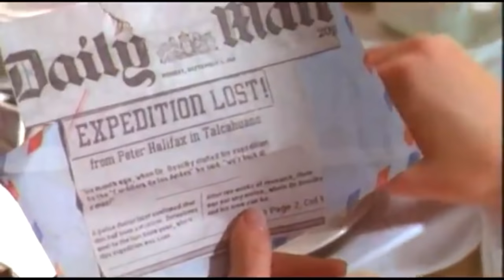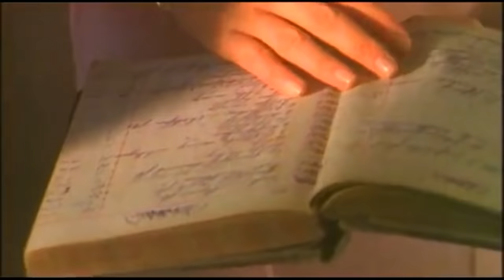Chris Norman Some Hearts Are Diamonds 1986